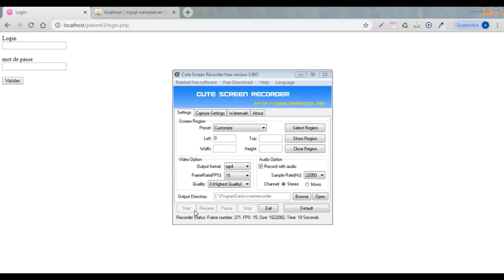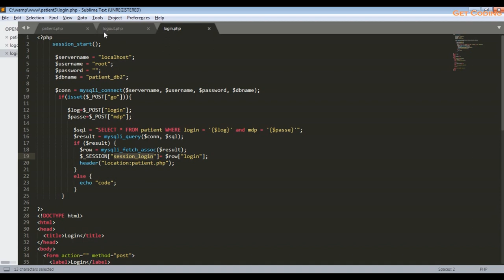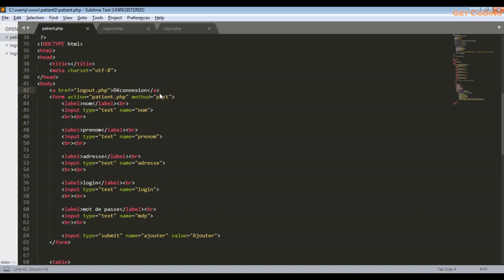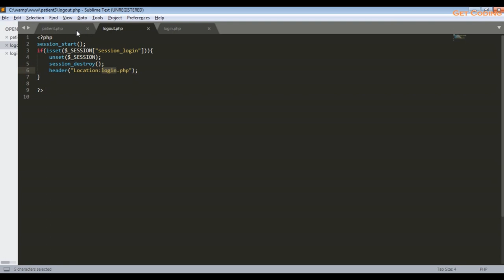Formation php - Les sessions - création page Login et Logout(Darija)